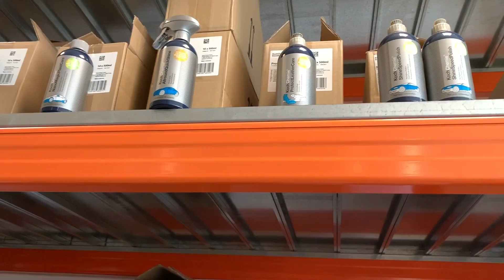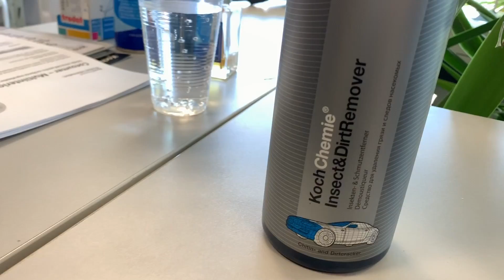MASINA RAMANE MEREU CURATA !! - In vizita la Kochchemie Romania